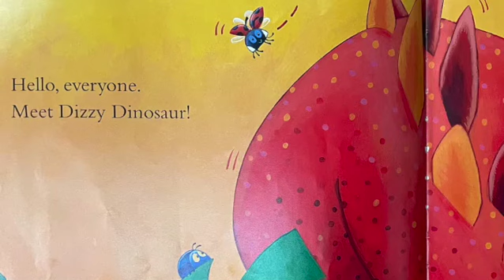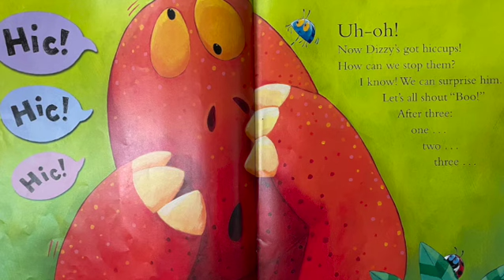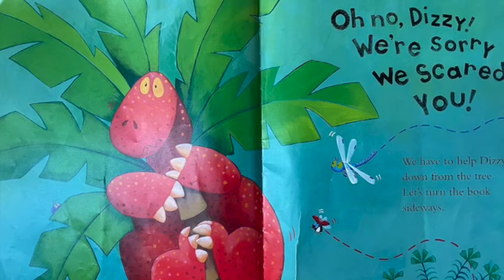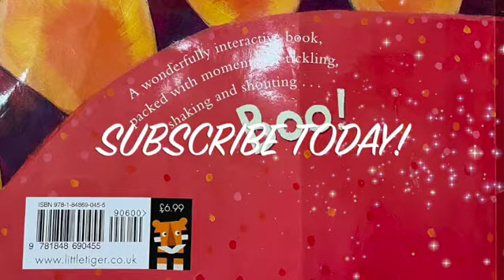Silly Dizzy Dinosaur | Bedtime Stories | Kindergarten stories | Read a loud books | Children's books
Silly Dizzy Dinosaur | Bedtime Stories | Kindergarten stories | Read a loud books | Children's books story narrated by Super Storytime.

Silly Dizzy Dinosaur by Jack Tickle.
Over here, Dizzy! We’re behind you! Dizzy Dinosaur loves to have fun! But sometimes he’s a little bit silly. Uh-oh! Dizzy needs our help . . . again!

A fabulously interactive book for young children from the best-selling author-illustrator, Jack Tickle (Dizzy Dinosaur and Friends, The Very Lazy Ladybird). The reader is invited to shout, tickle and shake the book to interact with Dizzy Dinosaur. Celebrating imagination and play, this adorable book will delight kids everywhere – and bring plenty of fun to story time! Perfect for fans of Open Very Carefully.